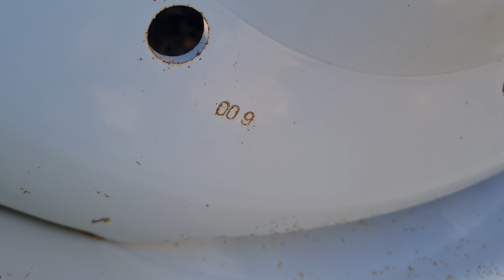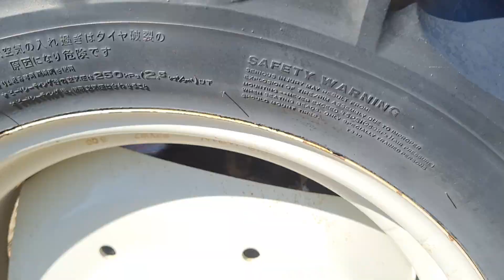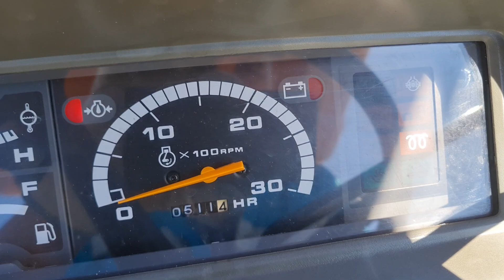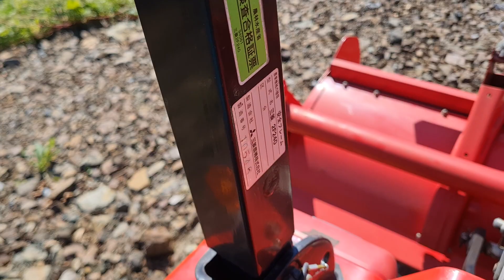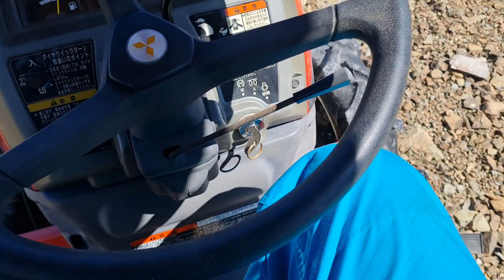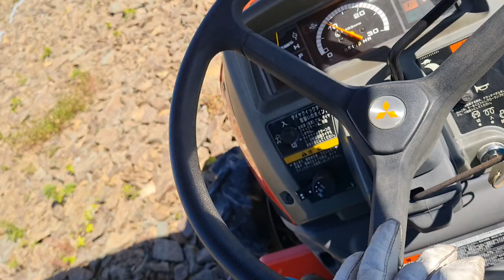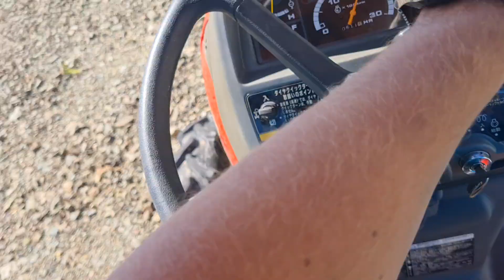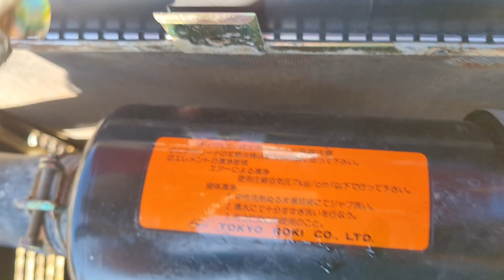"ЭПСМ" MITSUBISHI MT221 - продан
Цена трактора  700000руб.